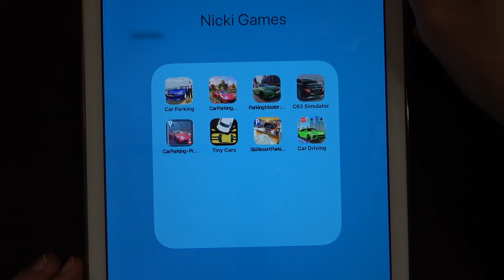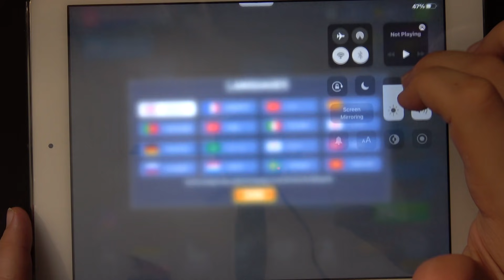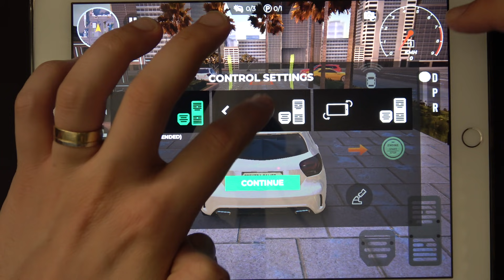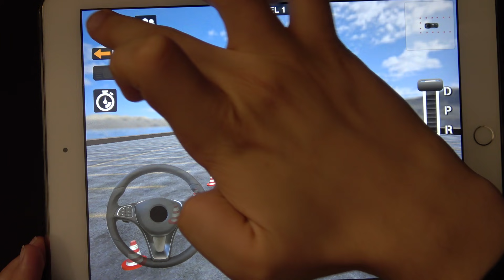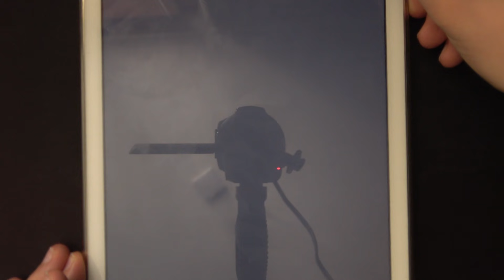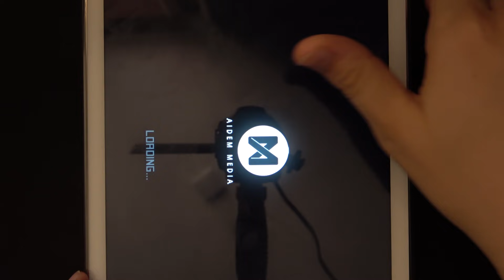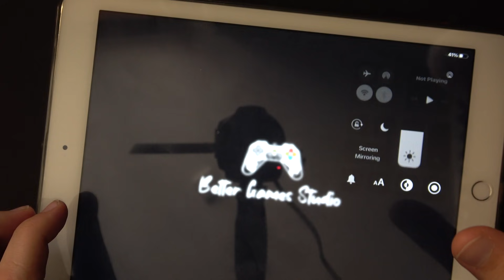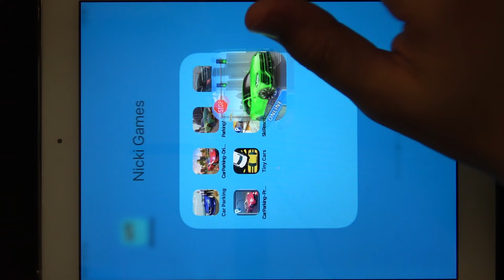Car Parking, Car Parking Driving School and More Games iPad Gameplay